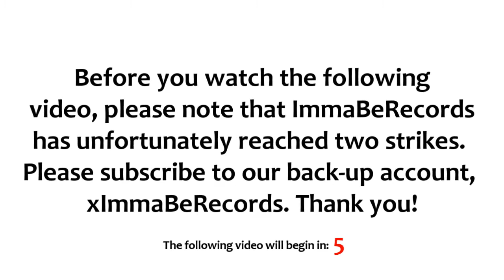Brie651: COUNTDOWN TO THERAPY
READ DESCRIPTION FOR SESSION & ALBUM INFO.

In one month, ImmaBeRecords has reached two strikes. Thank you so much!

COUNTDOWN TO THERAPY.
A year ago, ImmaBeRecords released a special Q&A session with Amy and Jessie to help hype up Amy's new album, A Thousand Miles. In this special session, Countdown to Therapy, recording artist Brie chats about her new upcoming album Therapy -- the name, the songs and everything inbetween. Brie's album, Therapy will be released this weekend on ImmaBeRecords.

-- ImmaBeRecords